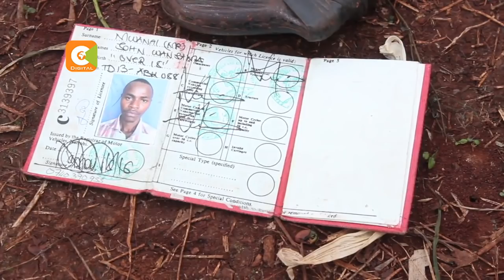Ajuza mmoja miongoni mwa waliouliwa wakihusishwa na utekaji nyara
Watu watatu akiwemo ajuza mwenye umri wa miaka themanini wameuliwa baada ya kusemekana kuhusika katika utekaji nyara wa mwanamke mmoja eneo bunge la Kiharu kaunti ya Murang’a. Watatu hao walitaka kupewa shilingi milioni tano kutoka kwa familia hiyo kabla ya arobaini yao kufika.